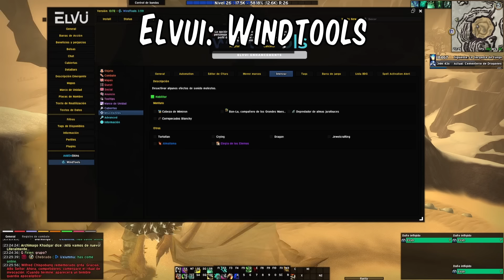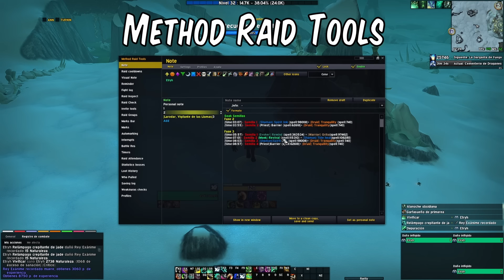LOS MEJORES ADDONS PARA THE WAR WITHIN | AlterTime WoW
Conoce los mejores addons para World of Warcraft con la nueva expansión de WoW, The War Within.

No te pierdas un repaso de los addons que debes utilizar en The War Within con una guía en castellano realizada por AlterTime.

0:00 Intro
0:20 Handy Notes The War Within
1:17 RareScanner
2:09 WeakAuras
3:20 BigWigs o DBM
4:45 BTWQuest
5:55 ElvUI
6:54 ElvUI WindTools
8:51 Plater Nameplates
9:57 FarmHud
10:38 Mythic Dungeon Tools
11:36 OmniCD
12:37 Method Raid Tools
13:24 Auctionator
14:37 Details
15:52 Baganator
17:03 Despedida